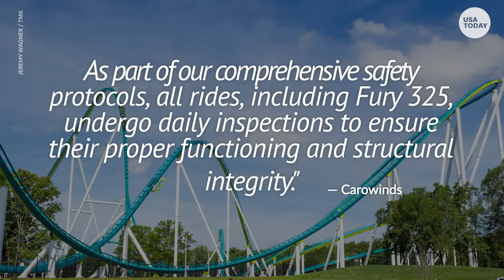Carowinds roller coaster shut down after crack found in support pillar | USA TODAY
Carowinds said the park’s maintenance team is conducting a “thorough inspection” of the Fury 325 roller coaster after a crack was found in a pillar.

Related: North Carolina roller coaster closes after discovering crack on pillar

Video of the ride showed the support pillar moving out of place as Fury 325 passengers were on the roller coaster. Carowinds did not say how long repairs would take, but the rest of the park will remain open.